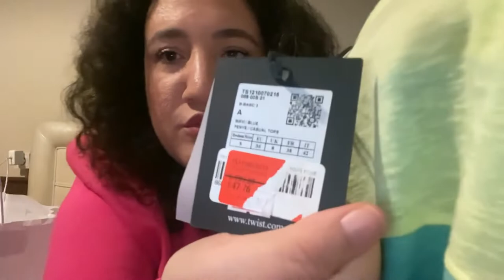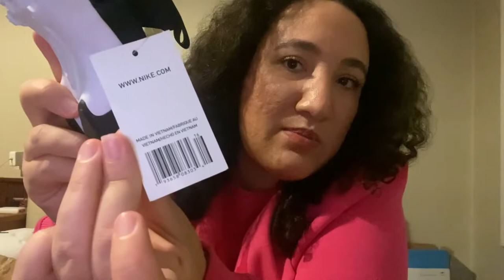EN UCUZ OUTLET ALIŞVERİŞ MERKEZİNE ANNEM BENİM İÇİN GİTTİ! I NİKE,US POLO,İPEKYOL,TWİST ALIŞVERİŞİ🛍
Herkese selam,

Bu videoda annemin bana izmirden aldıklarını sizlerede göstermek istedim.Umarım videomuda aldıklarımıda beğenmişsinizdir.Keyifli izlemeler❤️